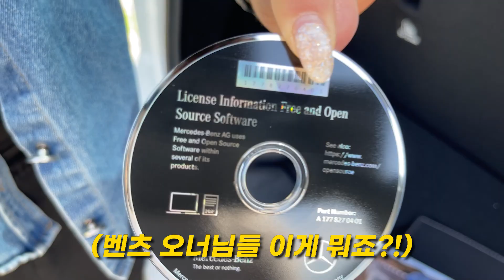[투데이린/카언박싱]2021년 GLB250 샀어요 ~ 함께 언박싱해봐요 ~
투린이가 새차를 샀습니다~
가성비 차박차량GLB를 구입했습니다 ~!
그 첫 언박싱/개봉기를 여러분들과 함께하고 싶어서
영상을 제작하게 되었습니다

너무너무 기쁜 마음으로
신나게 개봉했습니다 ~

제가 차량을 타보고 더 많은 정보 전달해드릴께요 ~

일단 영상 고고 ~!

기획 - 투린
촬영 - 고릴라, 곰도리PD,
편집 - 박PD